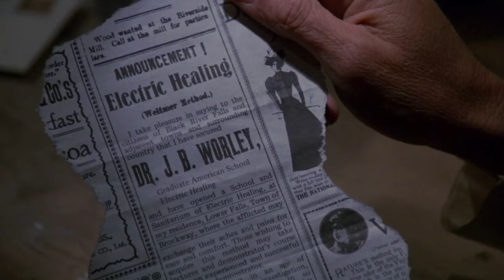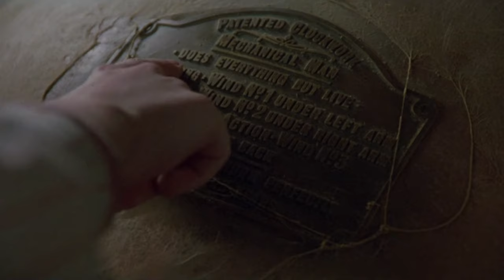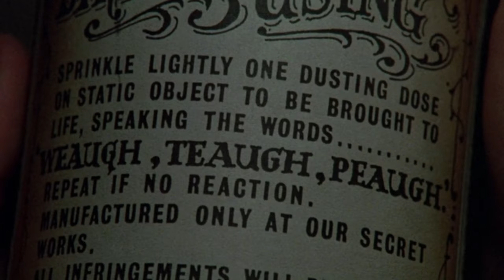Return to Oz Owes Me Financial Compensation....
Hey guys! If you're seeing this it means I finally got a version of this video past youtubes automatic copyright system. It kept getting kicked back as being blocked worldwide, which is just rude. But here we are so no worries. :)

Today's video is all about Return to Oz. It's the perfect movie to kick off the spooky season in my opinion so hopefully you guys enjoy. This is an 80s cult classic made in collaboration with the Jim Henson Company as a sequel of sorts to the 1939 classic film The Wizard of Oz.

Thank you for choosing to spend your time hanging out with me. It means a whole lot. :) Stay safe and have a good day/night/unit of time. Bye! :D